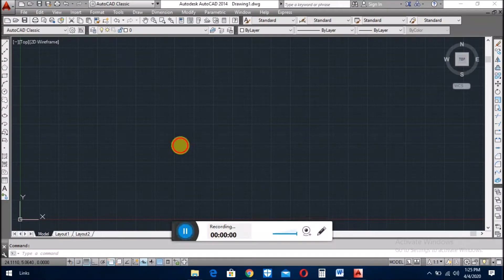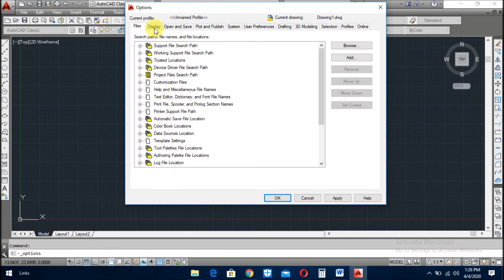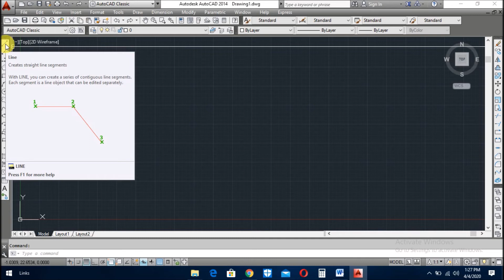DRAFTING TOOLTIP APPEARANCE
In this video we learn drafting tooltip appearance in autocad